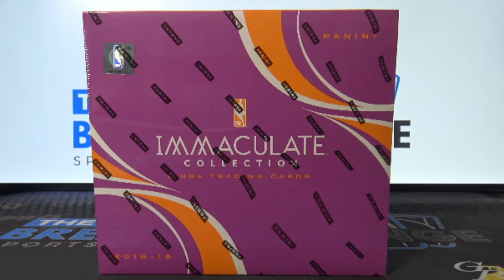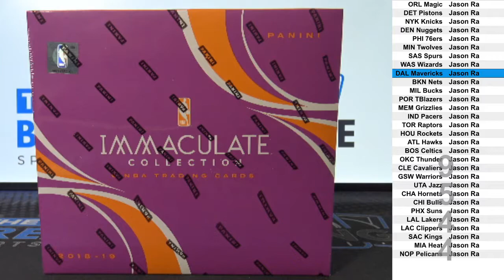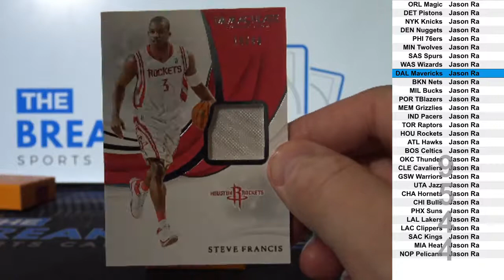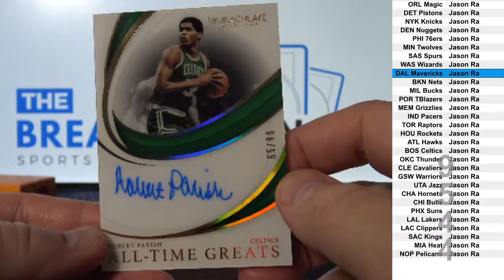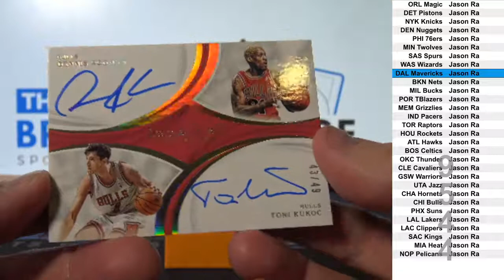1 Box of 2018-19 Panini Immaculate Basketball (Break ID: 9544)